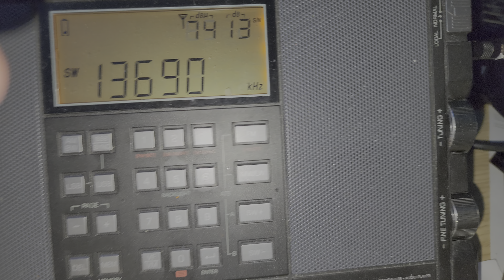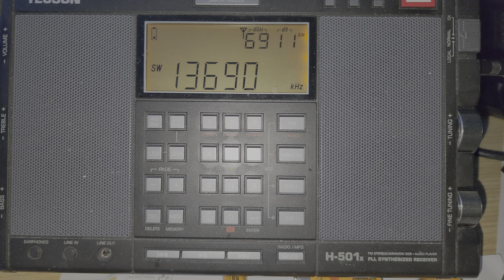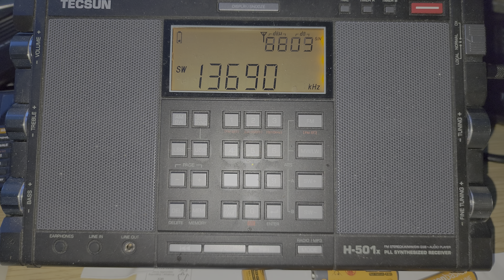Radio New Zealand on 13690 kHz Shortwave on Tecsun H-501x using MLA 30 loop antenna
Great signal as they start on this new frequency at 0600 UTC